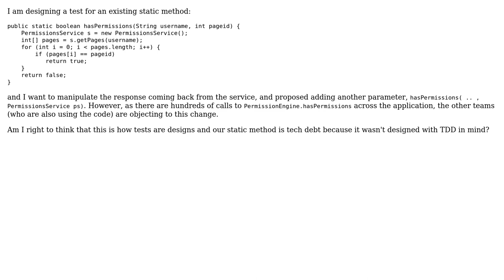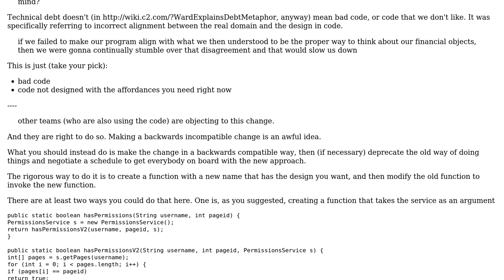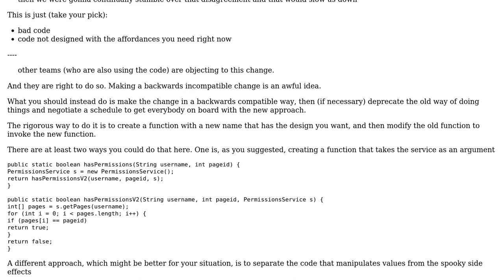Software Engineering: Mock part of a static method (2 Solutions!!)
Software Engineering: Mock part of a static method

With thanks & praise to God, and with thanks to the many people who have made this project possible! | Content (except music & images) licensed under CC BY-SA | Music | Images & others | With thanks to user Zort user VoiceOfUnreason user Telastyn and the Stack Exchange Network Trademarks are property of their respective owners. You are responsible for your own actions.